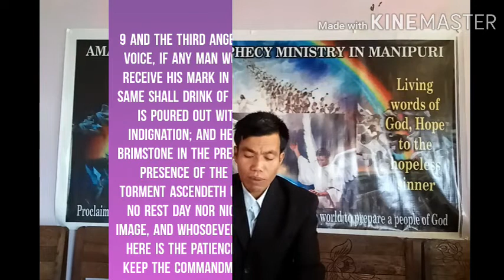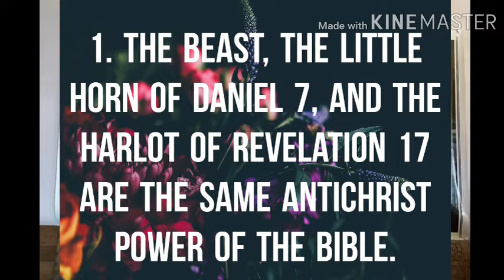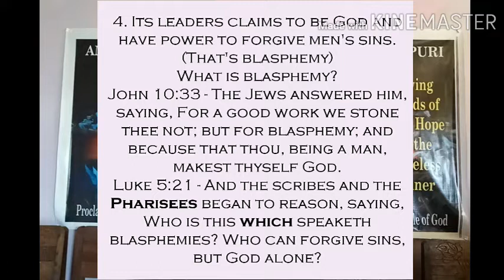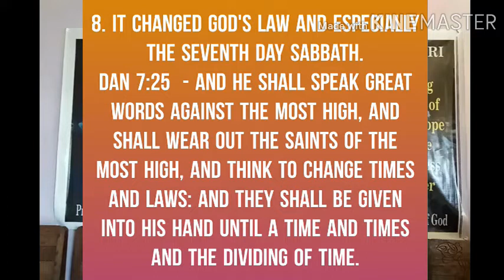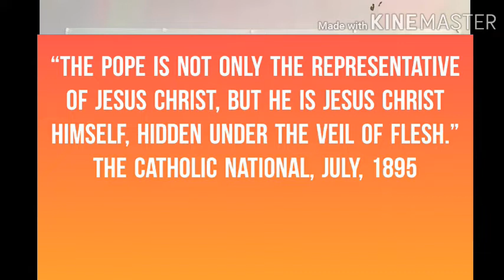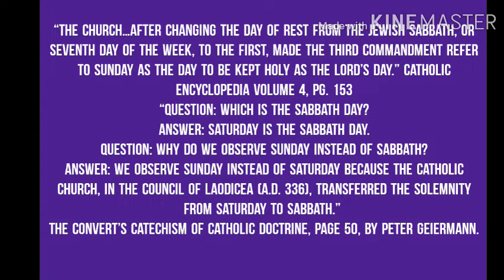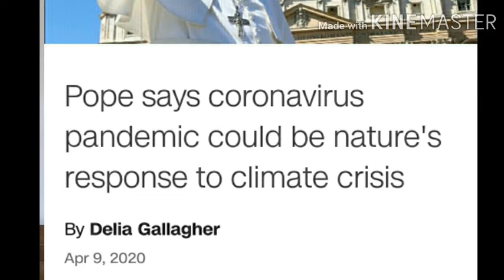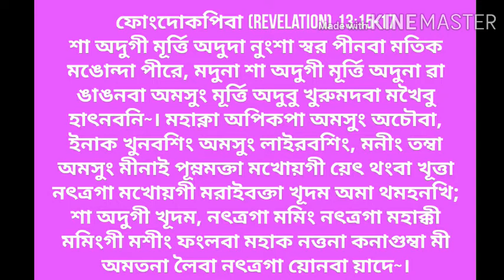Sha Adugi khudam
This manipuri Sermon is entitled "The Mark of the Beast." It's a terrible warning God has given to the word. Those who received this Mark will be lost in hell fire. I am trying at best level from the true biblical way comparing all the scriptures. If anyone has any confusion about it, please send me a text sms to my WhatsApp no which is 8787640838. My name is Dineshwar Elangbam. If you have any Bible question about any subject, please write to me.
God bless you richly through His amazing Bible truths.